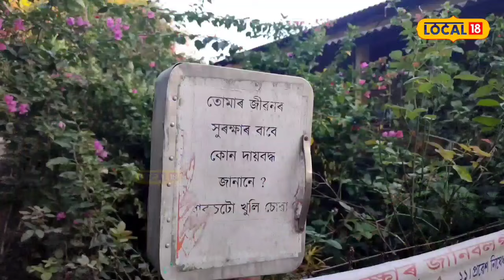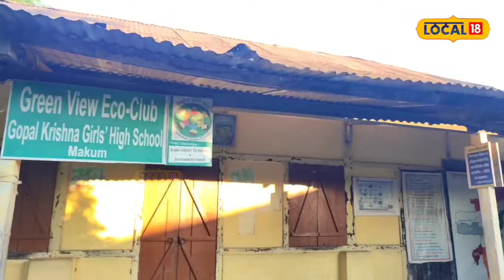Tinsukia News | তিনিচুকীয়াৰ এখন বিদ্যালয়ৰ ছাত্ৰীসকলৰ আদৰণীয় পদক্ষেপ